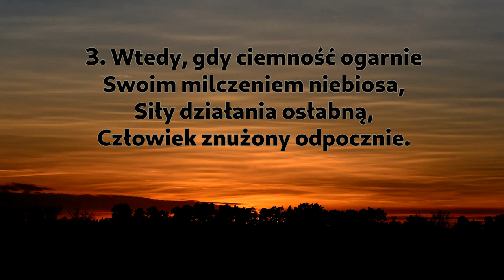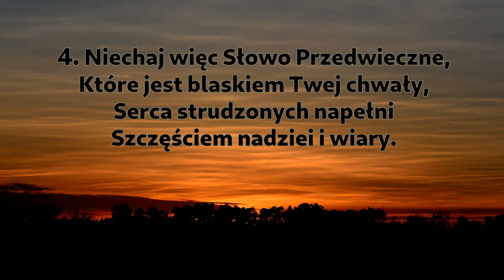Wieczór łagodnie spowija • Hymn LG - Nieszpory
Hymn z Nieszporów - środa II tygodnia.

00:00 → 1. zwrotka
00:16 → 2. zwrotka
00:32 → 3. zwrotka
00:48 → 4. zwrotka
01:04 → 5. zwrotka
01:20 → 6. zwrotka